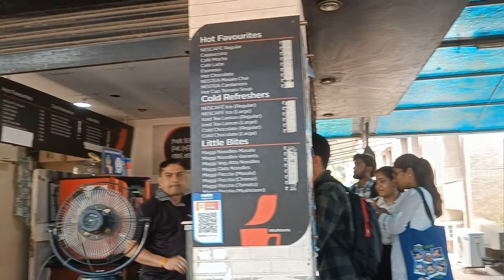JIMS Rohini Sector - 5 Campus Tour || Jagan Institute of Management Studies, IPU || GGSIPU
Step inside our state-of-the-art campus, nestled in the heart of Rohini, Delhi, and get ready to be inspired by the diverse range of educational facilities, modern infrastructure, and exceptional learning opportunities we offer. From spacious classrooms equipped with advanced technology to well-equipped laboratories, we provide an ideal setting for students to enhance their knowledge and skills.

As we walk through the campus, you'll witness the bustling corridors filled with energetic students engaging in intellectual discussions, group projects, and interactive sessions. Our experienced faculty members are dedicated to fostering a nurturing learning environment that encourages critical thinking, creativity, and holistic development.

The library at JIMS Rohini Sector-5 is a treasure trove of knowledge, housing an extensive collection of books, journals, research papers, and e-resources. Students can immerse themselves in a world of information and enhance their understanding of various subjects.

Our campus also boasts a fully-equipped computer lab with the latest technology, enabling students to explore the realm of digital innovation and gain hands-on experience in various software applications. Additionally, we have dedicated spaces for sports and recreational activities, ensuring a well-rounded and balanced student life.

JIMS Rohini Sector-5 takes pride in its strong industry connections and placement assistance. We foster collaborations with renowned organizations, inviting industry experts for guest lectures, workshops, and seminars, giving students a chance to gain insights into the corporate world.

Join us on this virtual tour and catch a glimpse of the rich cultural diversity and extracurricular activities that shape the vibrant campus life at JIMS Rohini Sector-5. From vibrant festivals and annual events to student clubs and societies, there is no shortage of opportunities for students to explore their talents and passions beyond academics.

Whether you aspire to pursue management studies, gain a competitive edge in the corporate world, or embark on an entrepreneurial journey, JIMS Rohini Sector-5 provides the ideal platform to nurture your potential and shape your future.

Don't miss the chance to be a part of our dynamic academic community!